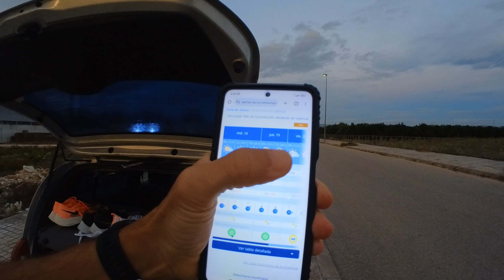¿Con qué zapatillas corremos el Medio Maratón Valencia 2023? COMPARATIVA: Nike Vaporfly & Alphafly